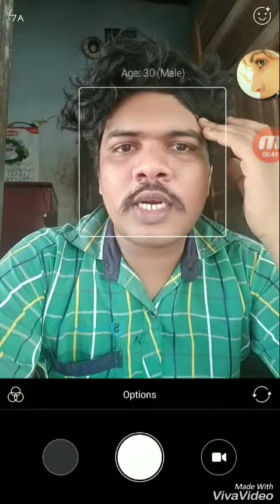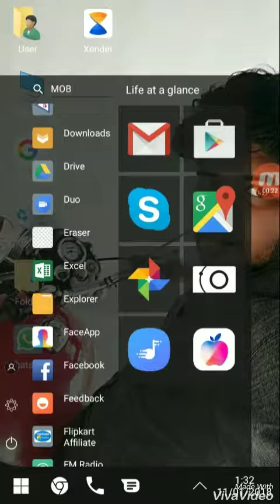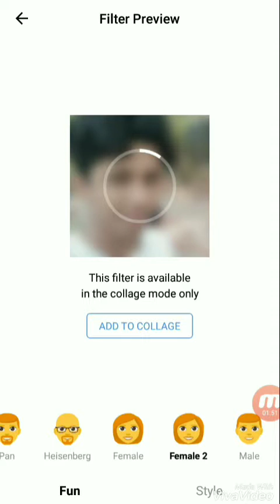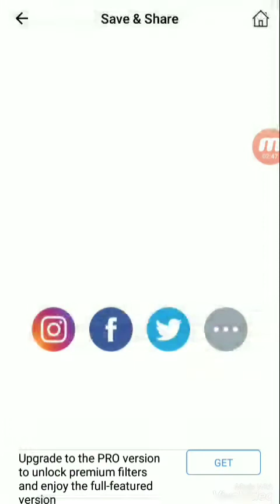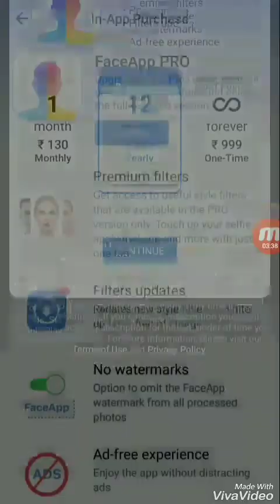നിങ്ങൾ വലുതായാൽ എങ്ങനെ ഇരിക്കും നിങ്ങളുടെ മുഖം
നിങ്ങൾ വലുതായാൽ എങ്ങനെ എനിക്കും നിങ്ങളുടെ മുഖം.. കിലുക്കത്തിലെ ഒരു application പോലുള്ള ഒരു moblie appilcation